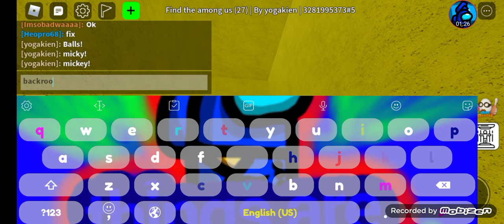27 badge in among us